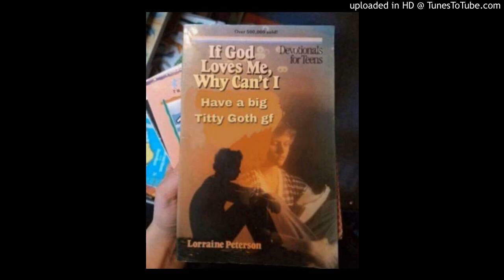El Virtual - Woke